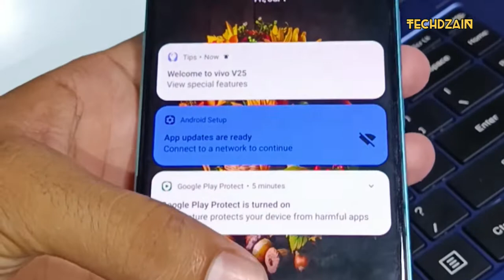Vivo v25 5G TECHDZAIN Tech burner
Hello friends
Your Welcome
channel pe naye hoto.

 @R2H Short  @Saurabh Joshi Shorts  @Amit Bhadana  @BB Ki Vines  @Technical Guruji  @Tech Burner
Vivo v25 5g New phone
lunch 16 sep. 2022